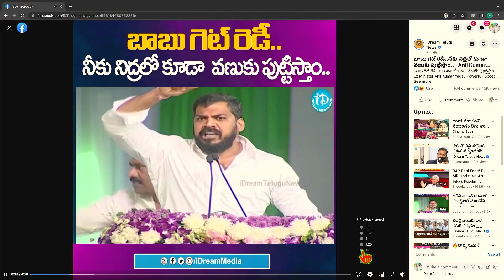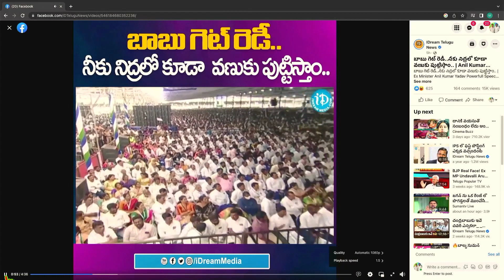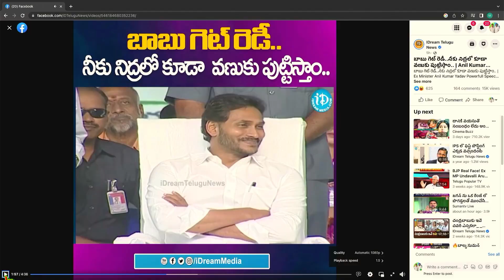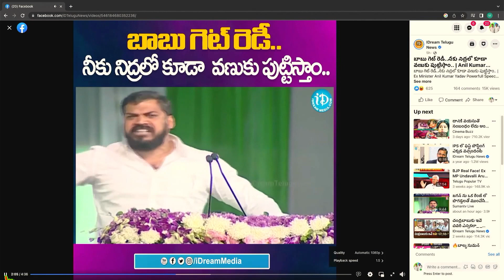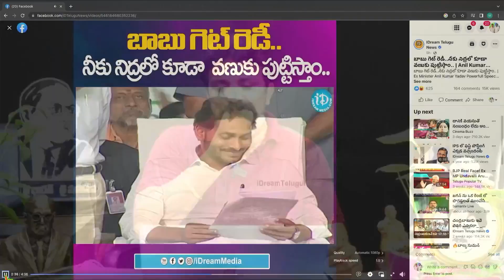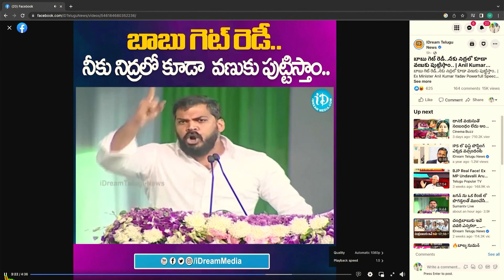Rajesh Mahasena Counter To Anil Kumar Yadav | Mahasena Media